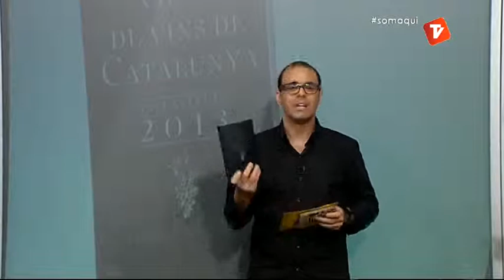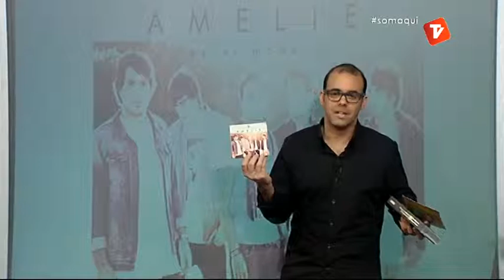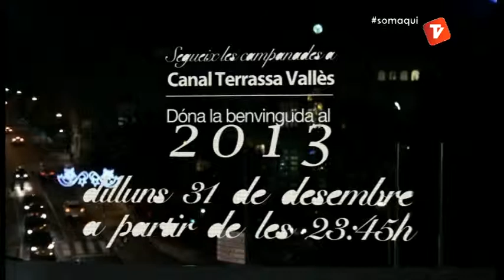Som Aquí 1 18-12-12